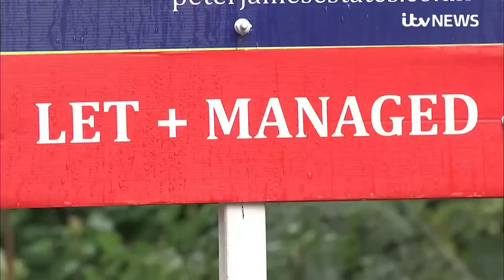Renters at risk of 'Covid-evictions' after ban ends | ITV News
MPs and charities are urgently appealing to the government to extend the ban on home evictions in England and Wales.

With more than two hundred thousand households behind with their rent, many fear losing their homes in the coming months.